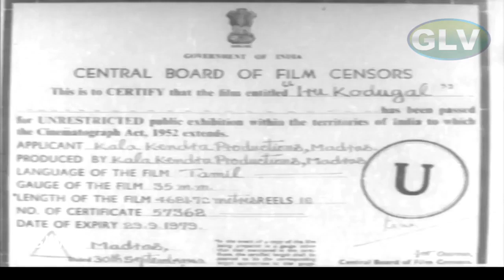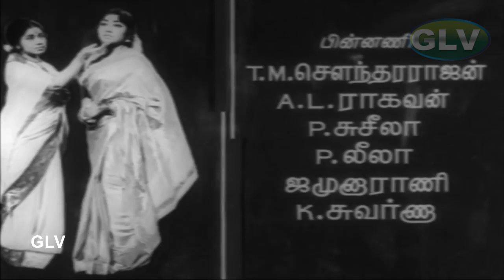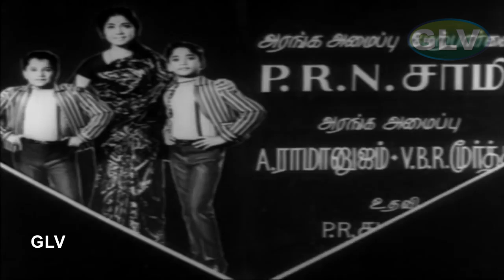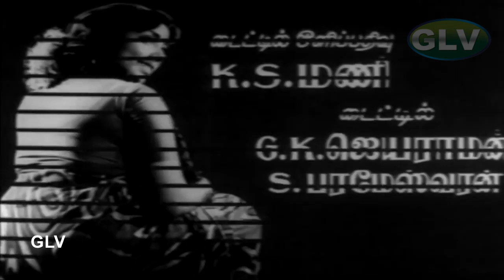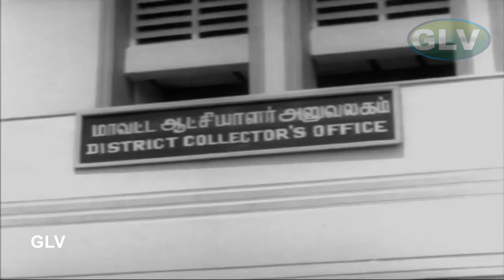IRU KODUGAL COMEDY |இரு கோடுகள் காமெடி |NAGESH COMEDY |CLASSIC HITS |SUPER HIT COMEDY |FULL HD VIDEO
Iru Kodugal Tamil Golden Movie Songs | Gemini Ganesan,Sowcar Janaki,Jayanthi | V.Kumar | K.Balachander Full HD Video
Starring:Gemini Ganesan,Sowcar Janaki,Jayanthi & Othre
Directed by:K. Balachander
Screenplay by:K. Balachander
Based on:Iru Kodugal by Joseph Anandan
Cinematography :N. Balakrishnan
Edited by :N. R. Kittu
Production company :Kalakendra Movies
Release date :2 October 1969